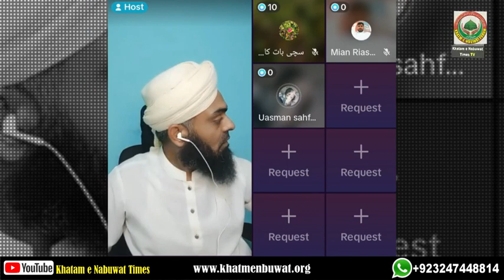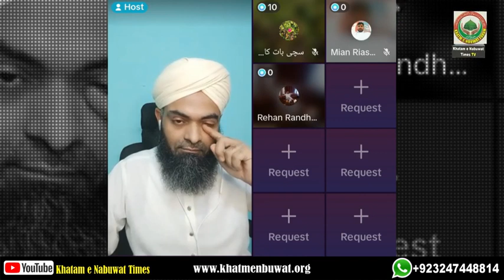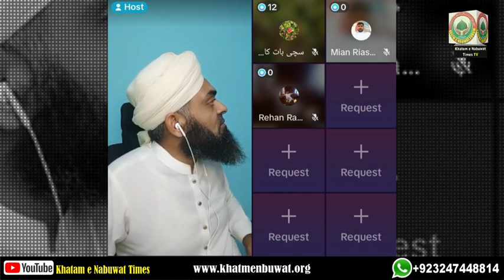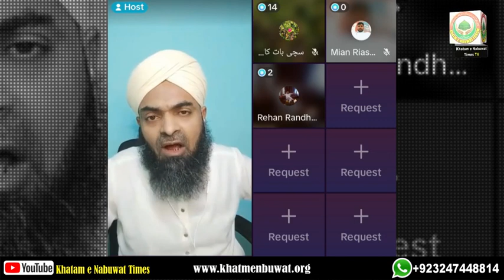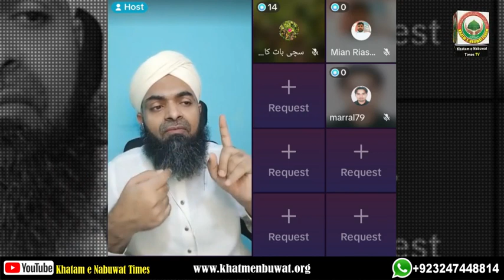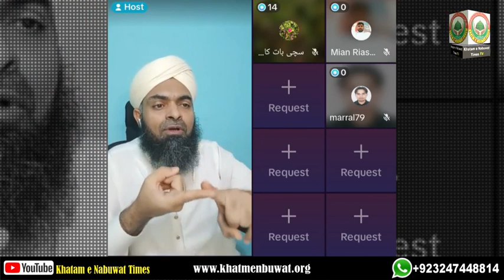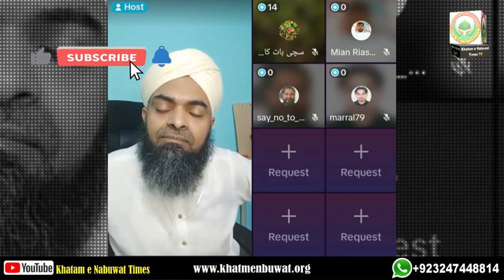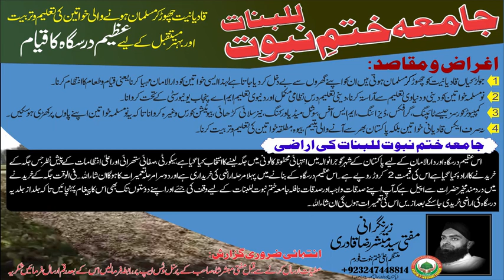Hamara koi Firqa Nahi ہمارا کوئی فرقہ نہیں